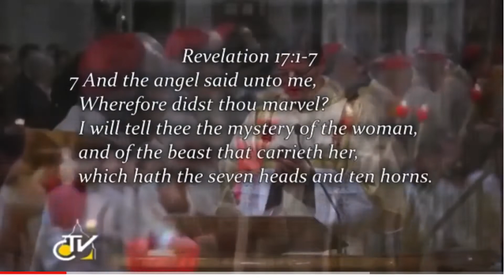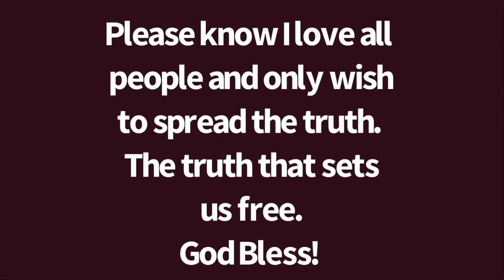Time To Spill Some Tea #2 The Unholy Roman Catholic Church Part 1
Channel: ChitChat and Tea with Amanda Marie.

Take the time to check our her channel and give her a sub if you appreciate her work. I did... but almost forgot to click the sub button.

A short time ago I watched a video about the Pope and just how evil they are but forgot the name of the video and the channel name. Today I just watched another similar video and made sure to sub and put the address in here so I wouldn't forget.

My daughter-in-law is Roman Catholic and is really so lost. They have no idea what the pope really is... he's not a Christian and he has no love for God our creator. Time to see him for who he really is... a messenger for Satan.